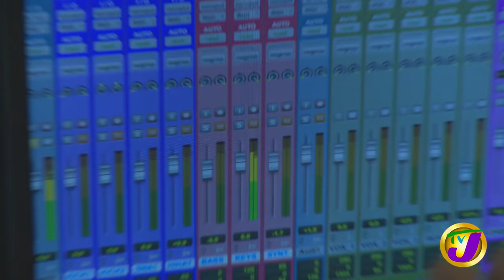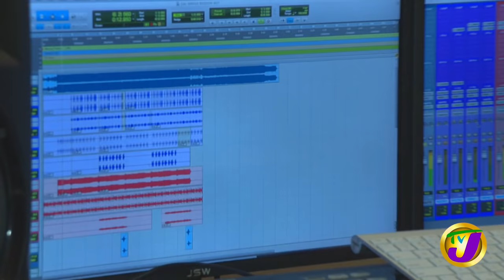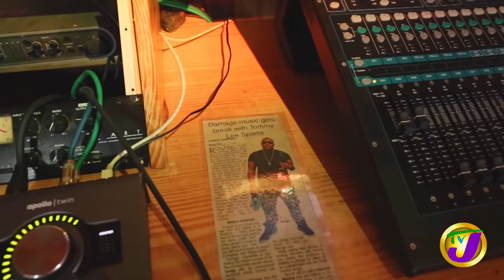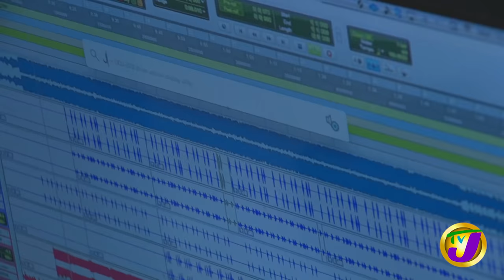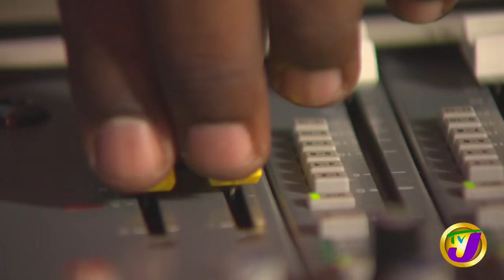"New School" Dancehall: TVJ Entertainment Report - July 17 2020